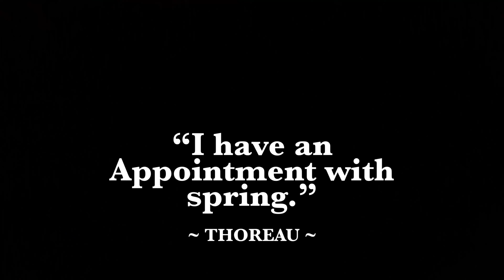Climbing to the Watchtower at Pinyon Peak in Carmel Valley